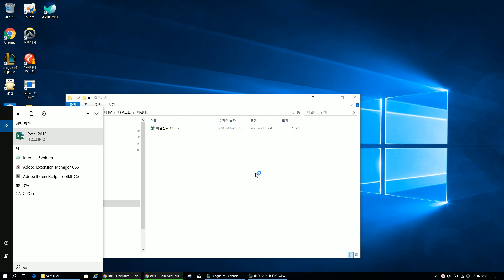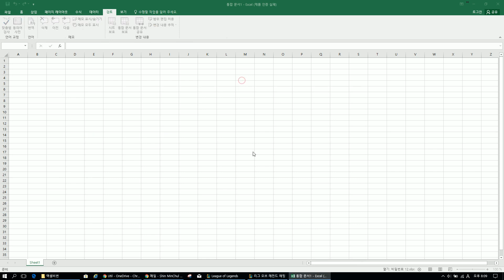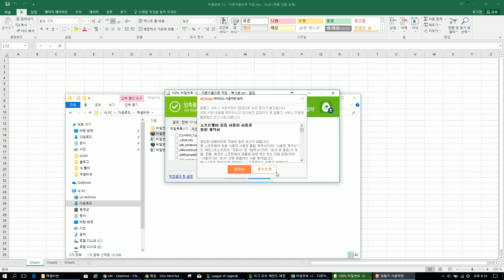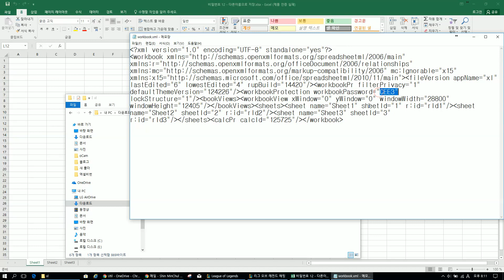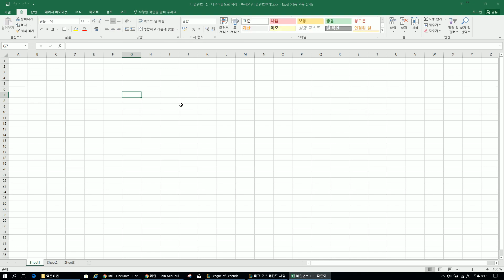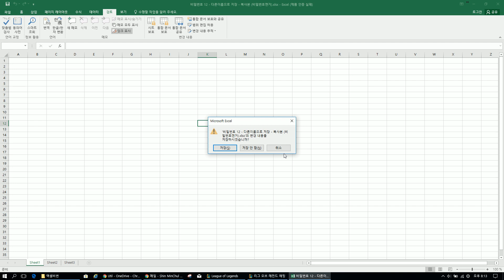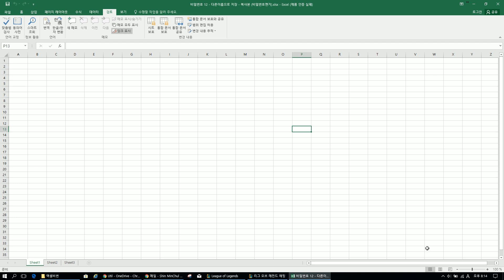[팁] 엑셀 암호 깨버리기! - 엑셀 통합문서보호 암호 해제(2)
질문은 블로그에~